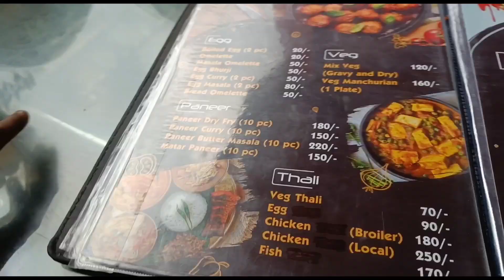Bwswn ni Birthday Celebration 😊😍😁 ! Ringki Ramchiary//